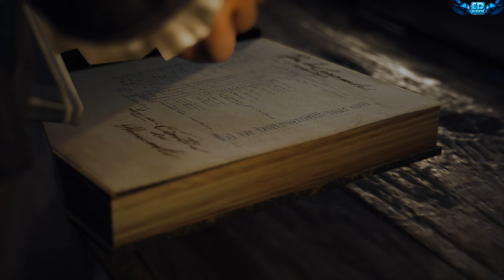Assassin's Creed Unity No Hud Stealth Kills with Edward`s Outfit Ultra Settings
MINIMUM:
OS: Windows 7 SP1, Windows 8/8.1 (64-bit operating system required)
Processor: Intel Core i5-2500K @ 3.3 GHz or AMD FX-8350 @ 4.0 GHz
Memory: 6 GB RAM
Graphics: NVIDIA GeForce GTX 680 or AMD Radeon HD 7970 (2 GB VRAM)
Hard Drive: 50 GB available space
Sound Card: DirectX 9.0c compatible sound card with latest drivers
Additional Notes: Windows-compatible keyboard and mouse required, optional controller
RECOMMENDED:
Processor: Intel Core i7-3770 @ 3.4 GHz or AMD FX-8350 @ 4.0 GHz or better
Memory: 8 GB RAM
Graphics: NVIDIA GeForce GTX 780 or AMD Radeon R9 290X (3 GB VRAM)
Additional Notes: Supported video cards at the time of release: NVIDIA GeForce GTX 680 or better, GeForce GTX 700 series; AMD Radeon HD7970 or better, Radeon R9 200 series Note: Laptop versions of these cards may work but are NOT officially supported.